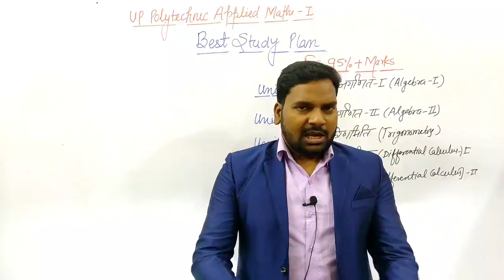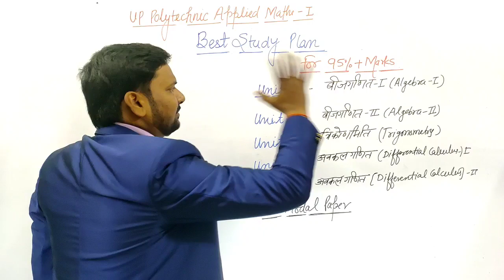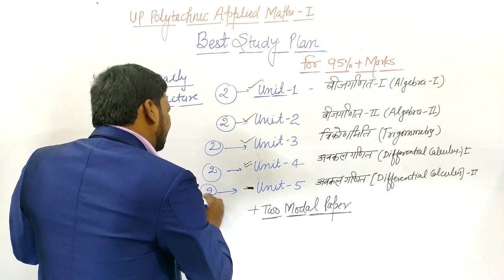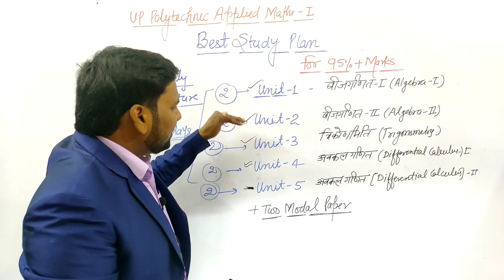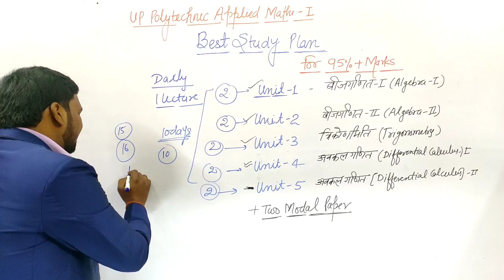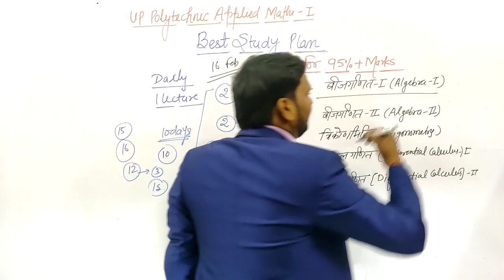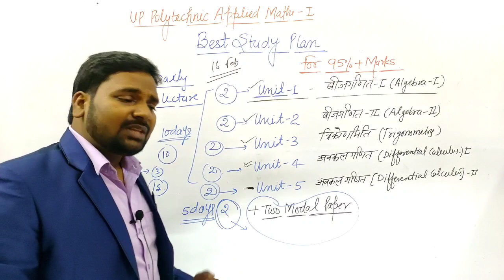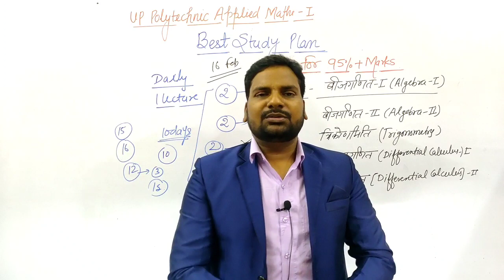Best Study Plan To Prepare Applied Maths 1|How To Prepare Up Polytechnic Applied Maths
Applied Maths Chapter 1..👍

Applied Maths Chapter 2..👍